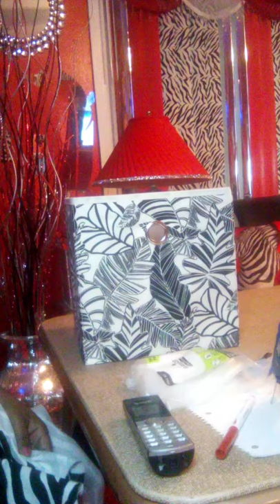How to design a zebra organizer/Basket -Simple Easy DIY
A simple zebra print DIY basket.

I purchased the basket from Walmart
Zebra print fabric from Amazon.com
Glue gun -walmart
Glue sticks-walmart

This video is for a diy idea. I used zebra print because that's my home decor theme. Remember to make it your own.